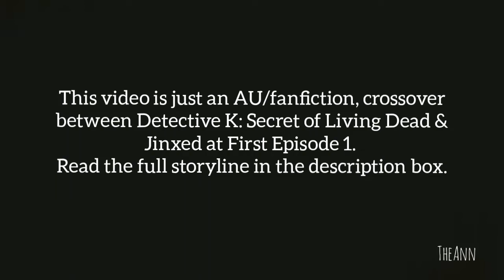AU[김지원X기도훈]-Jinxed: Secret of Living Dead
Ki Do Hun : King
Kim Ji Won : Queen
Lee Min Ki : bodyguard
Choi Yu Hwa : concubine

Storyline:
In a kingdom, a King and Queen live happily with their son, until a woman come and become the King's concubine.
The concubine slendering the queen had an affair with a bodyguard, so the king ordered to punish his queen.
The queen tried to runaway with the bodyguard, but they are caught. The bodyguard killed. The queen locked up in a room with her son and burned alive.
The queen become a vengeful spirit and took revenge.

(Translate)
Di sebuah kerajaan, raja dan ratu hidup bahagia bersama putra mereka, sampai suatu hari seorang wanita datang dan menjadi selir Raja.
Selir itu memfitnah ratu berselingkuh dengan seorang pengawal dan pangeran dituduh bukanlah anak kandung raja. Raja yang bulol menghukum ratunya yang tak bersalah.
Ratu mencoba melarikan diri dibantu pengawalnya tapi mereka tertangkap. pengawal dibunuh dan ratu dikurung di sebuah ruangan bersama putranya lalu dibakar hidup2.
Ratu menjadi arwah penasaran dan menuntut pembalasan